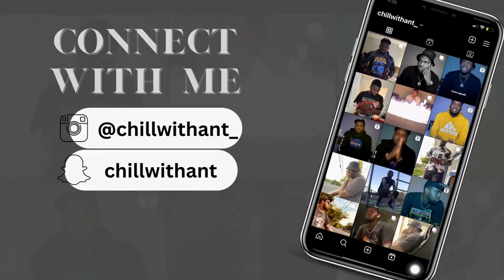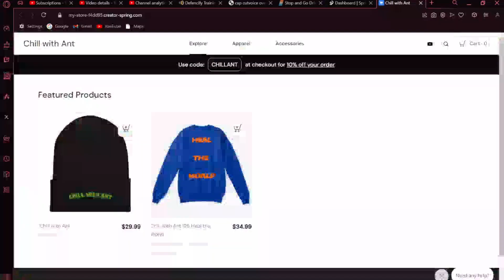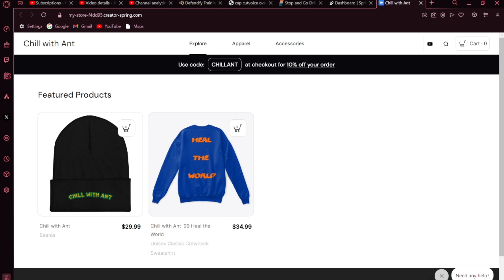TONY STARK got out the MUD and Became the GOAT IRON MAN